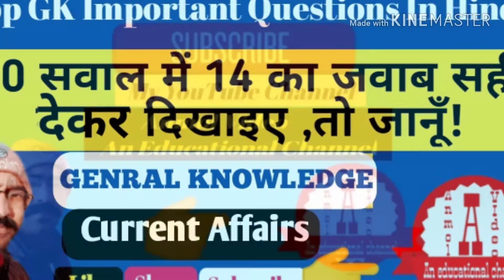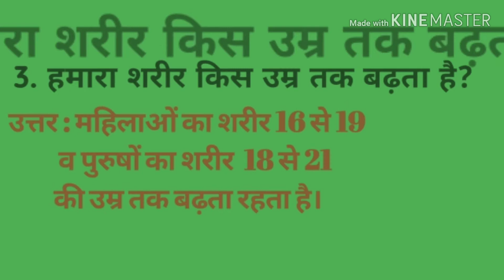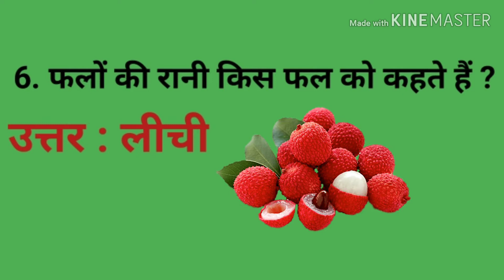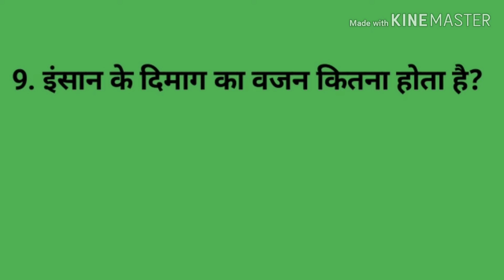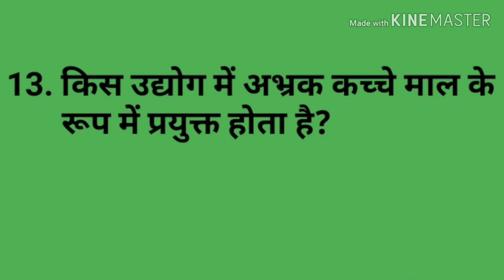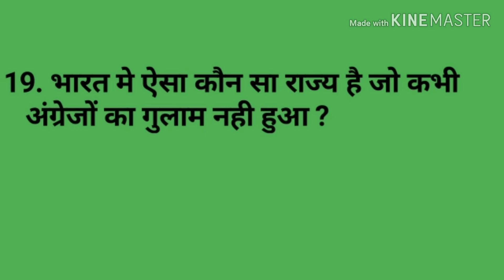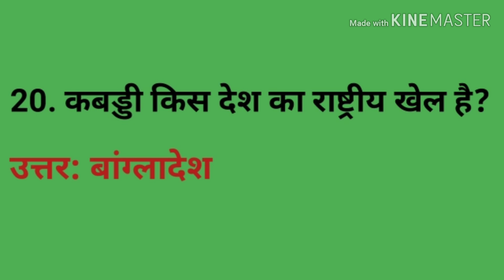GK / General Knowledge/ Important GK Questions In Hindi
About video
Hello guys,
This video is very beneficial for you.It is very important video. It includes Top 20 important GK Questions In Hindi.These questions has been apearing in the several exams frequently.In this video it mentioned about most important gk questions andvcurrent affairs with answers.

So, my dear students you must watch this video and get more general knowledge.If this video is likeable then you like  video and share to your more friends.
         Anmol Video
 An Educational Channel.
Thankyou friends
Jaihind Jai bharat.